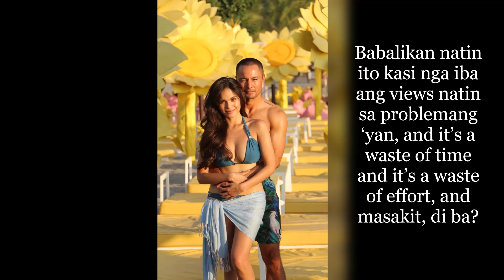Derek Ramsay, UMAMIN NA!! || Si Derek ang NAKIPAG-BREAK!! || Ang totoong DAHILAN, alamin!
Derek Ramsay, UMAMIN NA!! || Si Derek ang NAKIPAG-BREAK!! || Derek Ramsay Andrea Torres Break-Up